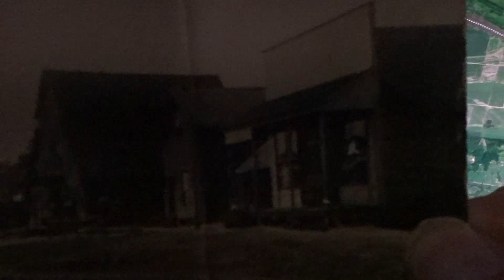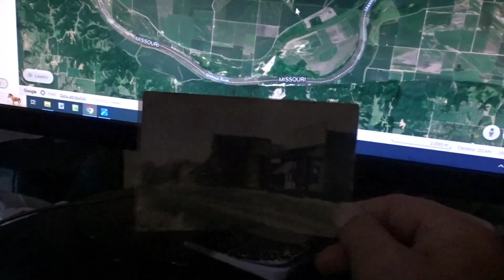Forbes Missouri, a forgotten town.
Forbes Missouri is represented in a 1909 Postcard. I believe it was sent by a telephone lineman who was working in the area at the time. There was a second card in the set showing the lineman up on a pole and both cards were presumably of the type where you could submit a custom photo and have it rendered as a post card.